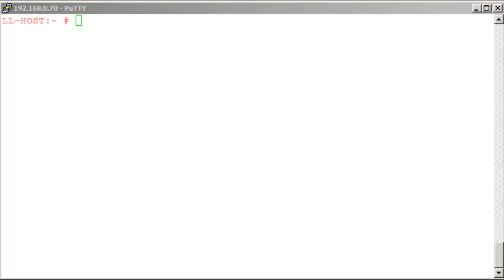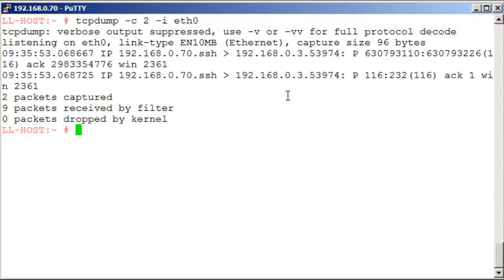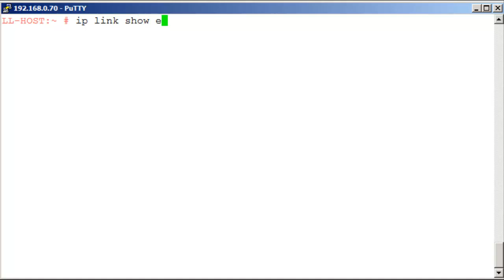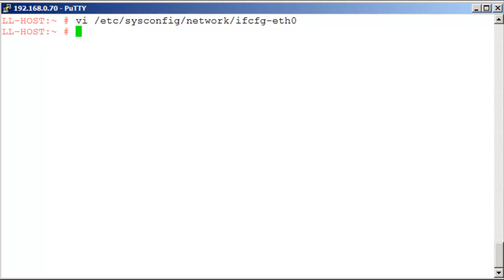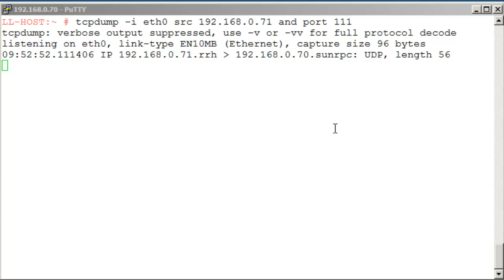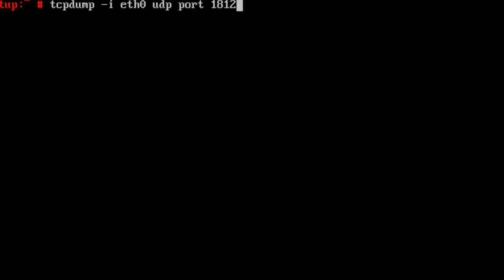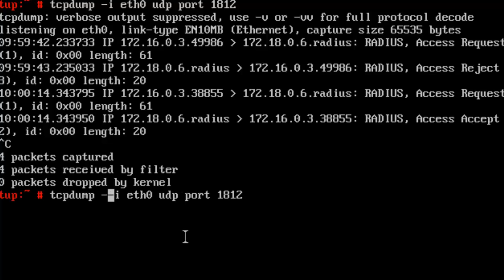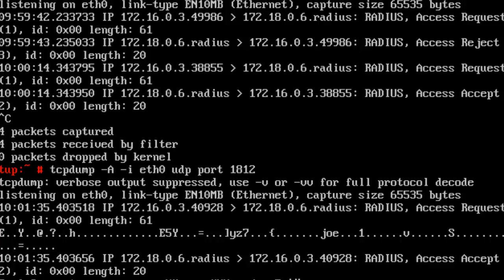Learning Linux Lesson 18: Using TCPDUMP as a packet analyser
Here we take a delve into the world of the command line packet analyzer that is tcpdump. For this we may also need to look at how we add promiscuous mode on the Linux network card, both from the command line with ip link set eth0 promisc on as well as in the configuration file for the NIC with the entry PROMISC='yes'